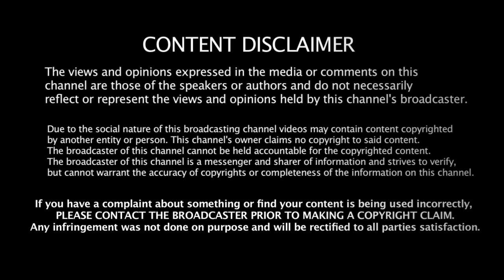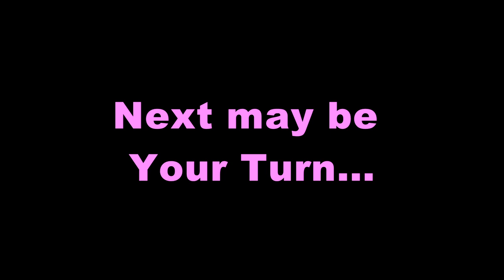MBA Student to Lakhpati | Mr.Sudhir Pradhan | Triple Black Diamond , Modicare